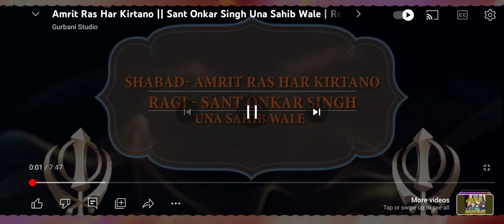Shabad ll Amrit Ras ll Bhai Onkar Singh ji Une wale